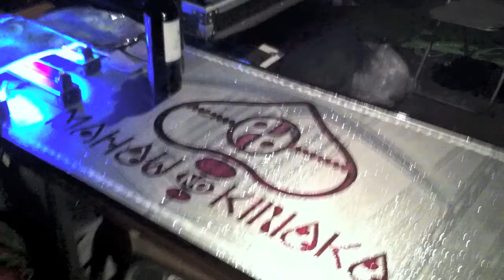Tecda Live in Direct Openair 2010